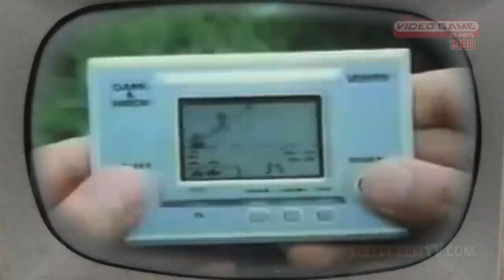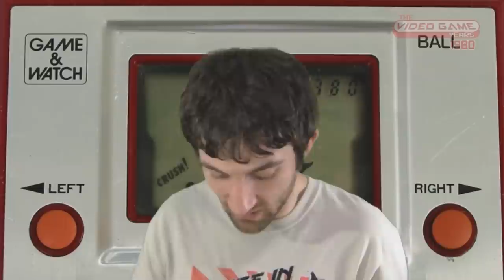Game & Watch History (1980) Feat. Howard Phillips - Video Game Years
A look at Nintendo's Game & Watch series of handheld games, first released in 1980.
✅ Full episodes now on Amazon Prime!
Video Game Years 1980 Edited By:
John Delia
Lance Cortez
Pat Contri
Joey Desena
Matt Burkett
Kevin Guillet
Mark Car
Daniel Mitchell
Game & Watch (Japanese: ゲーム&ウオッチ Gēmu & Uotchi; called Tricotronic in West Germany and Austria) is a line of handheld electronic games produced by Nintendo from 1980 to 1991. Created by game designer Gunpei Yokoi, each Game & Watch features a single game to be played on an LCD screen in addition to a clock, an alarm, or both. It was the earliest Nintendo product to garner major success.